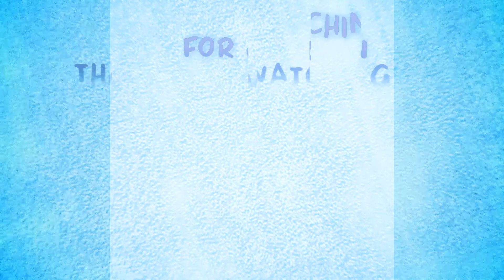Atheism & New Age Spirituality: How You’re Being Deceived By DEMONIC Lies | E80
Welcome to a new solo episode of The New Age Sage Podcast. Today, I’m diving into a deeply personal journey from atheism to New Age spirituality and finally to Christ Consciousness.

In this episode, I’m reflecting on how atheism shaped my early life, the pitfalls of New Age practices, and why I found myself surrendering to Christ consciousness as the ultimate path forward. I explore how atheism leads to the pursuit of power, control, and, ultimately, misery. I also reveal how New Age spirituality, while initially helpful, can become a mask for ego-driven narcissism.

But here’s the twist—through all of that, I found that the only true path to freedom was surrendering to Christ’s archetype: embracing reality, accepting suffering as divine, and allowing it to lead us toward our highest good.

If you’ve ever questioned your spiritual path or found yourself struggling with control and ego, this episode is for you.

00:00 - Intro
02:01 - My journey from atheism to spirituality
05:45 - The false North Star: chasing power and control
10:30 - How atheism led me to addiction and misery
15:20 - New Age spirituality: helping or hurting?
20:15 - Why manifestation is rooted in control and narcissism
25:00 - Surrendering control: the power of Christ consciousness
30:40 - Embracing reality and letting go of control
35:50 - Finding freedom in Christ consciousness